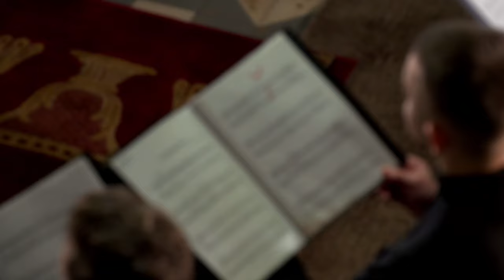Хор Рівненської духовної семінарії ПЦУ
Хор Рівненської духовної семінарії ПЦУНа концертній програмі фестивалю "Ad Fontes." виконала твори:
«Єдинородний сину» - болгарського розпіву
«Святий Боже» - соло Назар Іваник
«Збудись могутня Україно»Регент  Ірина Пасічник
Фестиваль семінарійних хорів "Ad fontes" Дрогобич 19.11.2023
Вподобайка, коментар та репост вітається!

Поширюйте відео!

Україна молиться!